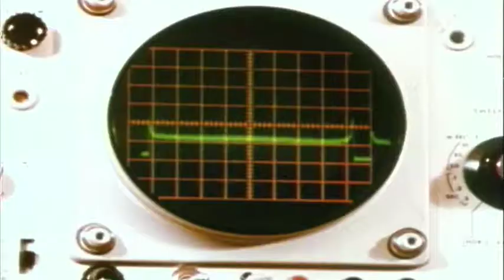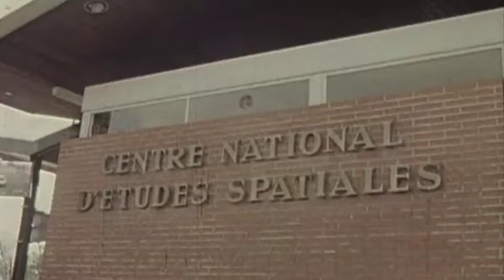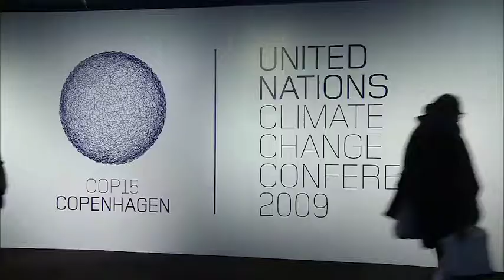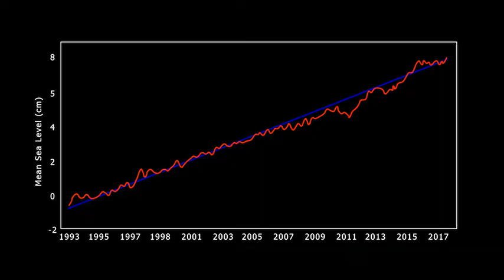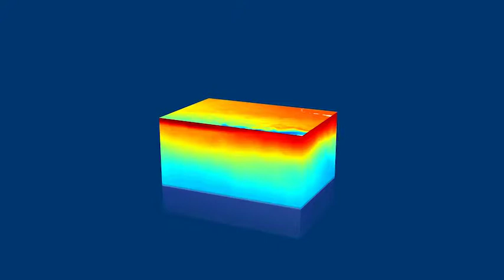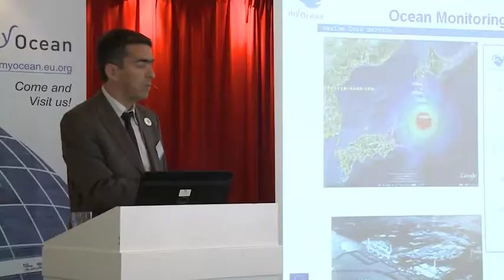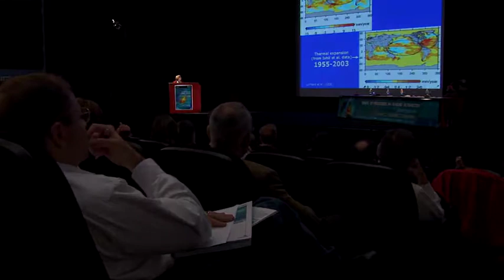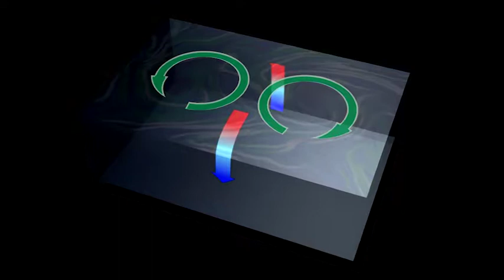25 years of space oceanography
Topex/Poseidon was launched in  1992. Twenty five years later, the measurements have been uninterrupted, with Jason-1, 2 and 3 taking over.
Space-based altimetry yields unique data for oceanography, measuring currents, temperature and salinity from the sea surface to the sea floor, thus helping to quantify the impacts of climate change. Today, the data record started 25 years ago with the launch of the French-U.S. TOPEX/Poseidon satellite is a reference for scientists the world over that is being continuously extended by the three orbiting Jason satellites and the future launches of the Jason-CS/Sentinel-6 satellite in 2020 and the Surface Water and Ocean Topography mission (SWOT) one year later.
Production Cnes
disponible aussi en français